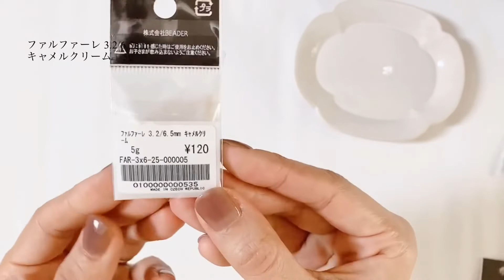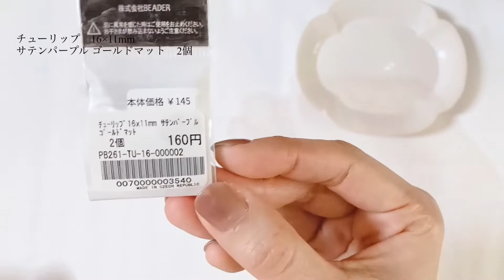ハンドメイドアクセサリーおすすめチェコビーズ専門店/BEADER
こんにちは。aoneco.です。

期間限定ですが、BEADERさんの公式アンバサダーをさせて頂く事になりましたฅ^•ﻌ•^ฅ

【aoneco0217】

※おひとり様一回限り有効
※2022年4月末まで有効
※ご利用には会員登録が必要です

▽BEADER ファルファーレビーズ商品ページ

♢動画の感想、リクエストなどございましたら、お気軽にコメント欄までお願いします。

▽aoneco.ネットショップ（Creema）